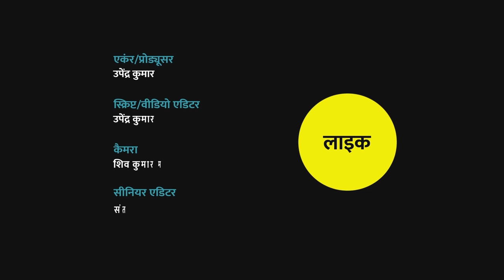Rajasthan: इंदिरा गांधी को राजस्थान के CM के रूप में Hari Dev Joshi क्यों पसंद नहीं थे?Quint Hindi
Rajasthan: राजस्थान का वो मुख्यमंत्री जिसका एक हाथ नहीं था, लेकिन उसकी सियासत पर पकड़ इतनी मजबूत थी कि उसने 10 बार चुनाव लड़ा और हर बार जीत हासिल की. राजस्थान का तीन बार मुख्यमंत्री बना, लेकिन दुर्भाग्य कहें या कुछ और वो कभी भी 5 साल का कार्यकाल पूरा नहीं कर पाया. एक बार तो उसे ऐन वक्त पर मुख्यमंत्री पद की शपथ लेने से रोक दिया गया. आज इस वीडियो में इसी नेता के बार में बताएंगे कि कैसे इंदिरा गांधी की नापसंद होते हुए भी उसने राजस्थान की गद्दी पर बड़े-बड़े धुरंधरों को पीछे छोड़ खुद को स्थापित किया. साल 1989 के लोकसभा चुनाव में कांग्रेस को बुरी तरह से हार का सामना करना पड़ा था. राजस्थान से कांग्रेस को एक भी सीट नसीब नहीं हुई थी. इस बात को लेकर राजीव गांधी बहुत नाराज थे. उन्होंने तत्कालीन मुख्यमंत्री शिवचरण माथुर और प्रदेश अध्यक्ष अशोक गहलोत से इस्तीफा मांग लिया. अभी एक साल पहले ही राजीव गांधी ने हरिदेव जोशी को हटाकर शिवचरण माथुर को राजस्थान की कमान सौंपी थी और हरिदेव जोशी को यहां से हटाकर असम का राज्यपाल बना दिया था. लेकिन, चुनाव परिणामों से नाराज राजीव गांधी ने दोबारा राजस्थान की कमान हरिदेव जोशी के हाथों में सौंपने की सोची. क्योंकि, कुछ ही महीनों बाद राजस्थान विधानसभा के चुनाव होने थे. इसलिए हरिदेव जोशी को असम के राज्यपाल के पद से इस्तीफा दिलवाकर राजस्थान बुलाया गया. तय हुआ कि 3 दिसंबर को हरिदेव जोशी तीसरी बार राजस्थान के मुख्यमंत्री पद की शपथ लेंगे. नए मुख्यमंत्री की शपथ की तैयारी पूरी हो चुकी थी. हरिदेव जोशी अपने मंत्रिमंडल के साथ शपथ लेने से पहले कांग्रेस ऑफिस पहुंचे तो उनका तिलक लगाकर स्वागत किया गया. निर्वाचित मुख्यमंत्री वहां से शपथ के लिए रवाना हो गए. तभी राजभवन के मुख्य सचिव ने एक एनाउंसमेंट की कि मुख्यमंत्री के शपथ का समारोह किसी कारणवश स्थगित किया जाता है और अगले कार्यक्रम की सूचना आपको जल्दी ही दी जाएगी. इस एनाउंसमेंट की आवाज जैसे ही वहां बैठे लोग के कानों तक पहुंची वो अवाक रह गए.